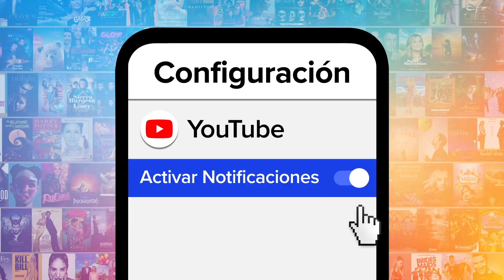¡Top 10 PAREJAS DE PELÍCULAS CON LA MEJOR QUÍMICA!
En esta lista les echaremos un vistazo a los actores de películas que nos impresionaron con su conexión en pantalla.